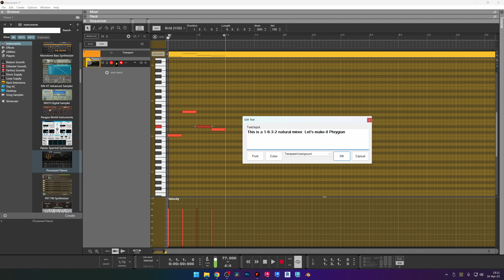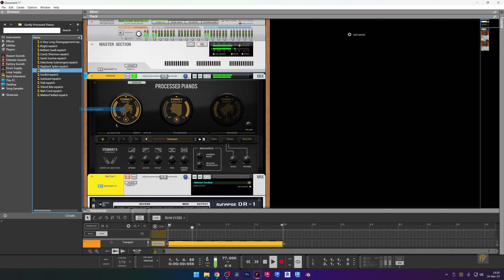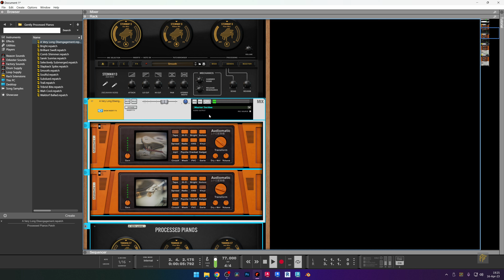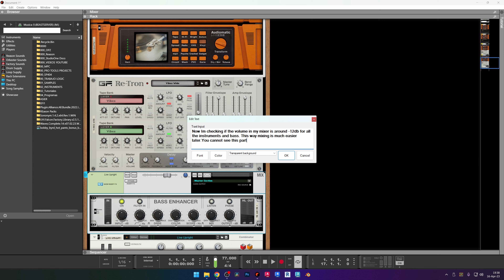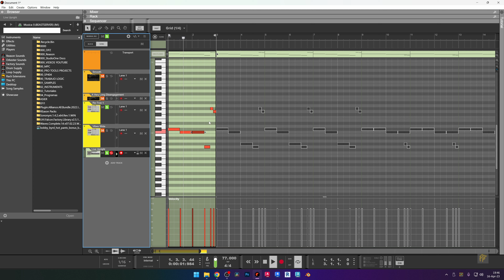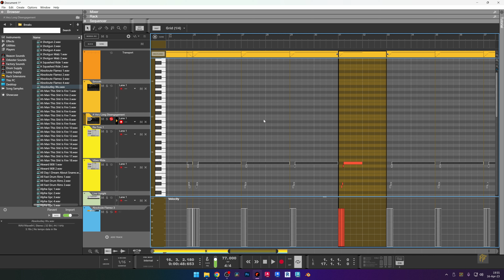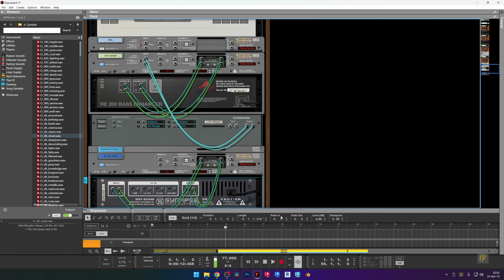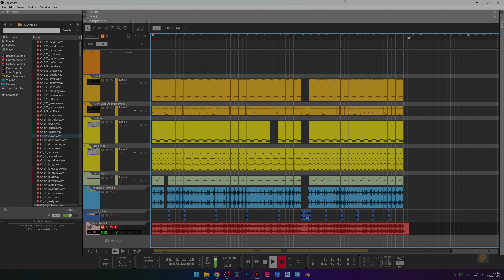Grimy Boombap in Reason 12: A Hip Hop Beat Making Tutorial